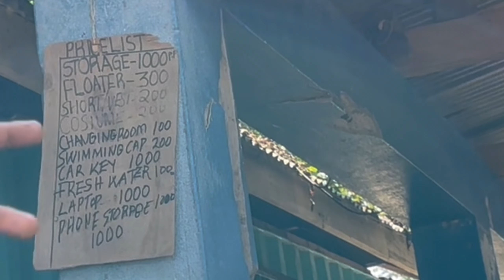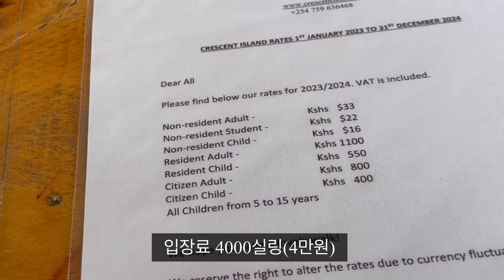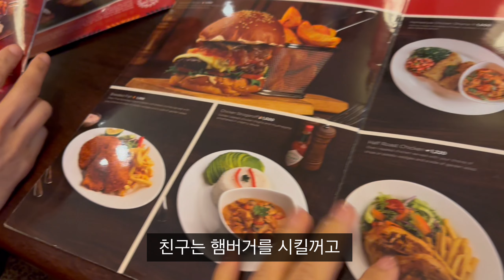🇰🇪케냐7 워킹사파리! 얼룩말이랑 커플룩 /아프리카 여행/ 대중교통으로 크레센트 아일렌드 가기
@manggeonni keya kenyafloods kenyavlog traveling africa 망게 망개언니 케냐 해외여행 브이로그 아프리카 아프리카 여행

안녕하세요 망개입니다😄 저는 케냐여행중 이예요